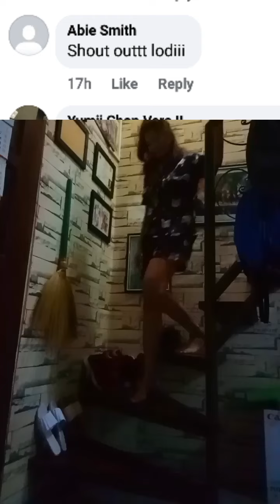MINI VLOG MAGKABIT TAYO MINI CHRISTMAS TREE LizaDelgado Vlogs 💛💛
Thank you po sa lahat,hope magustuhan niyo yung aking mga video.

Unboxing
cooking
mukbang
daily vlogs
sexy outfit haul
haul
liz eat